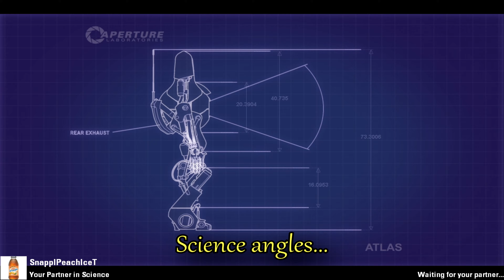Portal 2: Speedrun | Level 1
Hi guys! My friend SnapplPeachIceT (Timmy) and I recently discovered the "challenge" mode in Portal 2, where the game times how quickly you can complete each puzzle.  This led to some fun moments which I captured in this video, I hope you enjoy!

IF YOU DO ENJOY, please let me know by commenting on the video, even something as simple as "i like this" will let me know that you want to see more.  This isn't the type of content I usually make on my channel at all, though I wouldn't mind making more of it if there's an audience for it!

This is a random upload and has no effect on the current schedule of uploads coming out on this channel.  Enjoy the extra content, and have a great day!

~enbentz